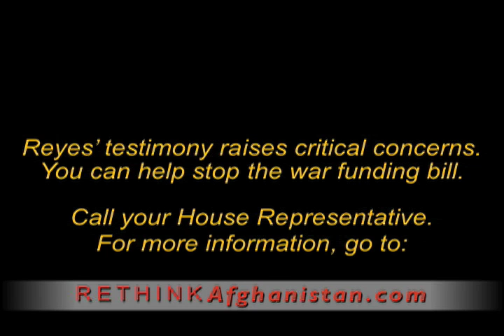Rick Reyes's full testimony before Congress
Rick Reye's full testimony before Congress on April 23, 2009.

Thanks to your efforts, we were able to bring Rick Reyes, a veteran of both Iraq and Afghanistan, to Congress's attention. A former Corporal in the US Marines, Reyes was powerful and truthful as he told Senator John Kerry and the Senate Foreign Relations Committee, "I urge you on behalf of truth and patriotism to consider carefully and rethink Afghanistan. More troops, more occupation is not the answer."

Reyes's testimony raises critical concerns that Congress must address before approving a massive supplemental war funding bill in the next few weeks. Let's work to halt this war funding bill by calling our Representatives, and urging them not to vote for it until all the questions raised in these hearings have been answered. If you're not sure who represents you, find out here.

Don't know who represents you?